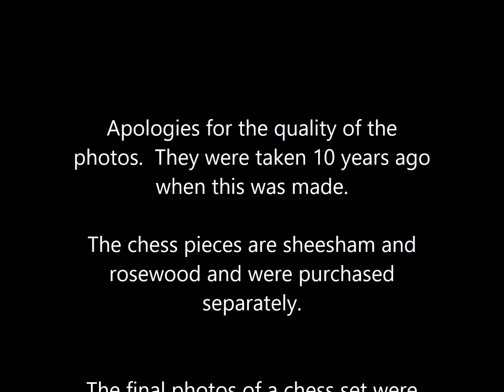chess set construction movie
This video documents the construction of a chess board I made as a retirement gift for a very special coworker.  This piece was built 10 years ago so the photos are not the best quality but they are all I have.  The inspiration and plans came from an old woodworking magazine.  I did not exactly reproduce this from those plans but it gave me a great starting point.
The photos don't show it, but the drawer opens both directions so each player can reach their respective pieces.